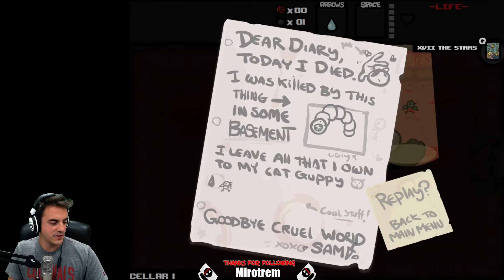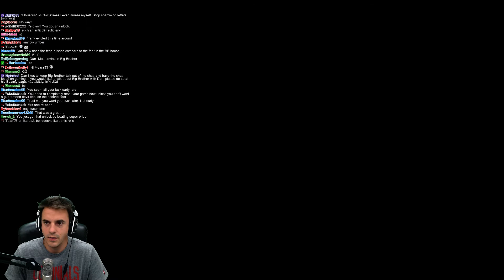Let's Play: The Binding Of Isaac Road to 100% - EP #20 [Blue Candis]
Trying to 100% the Binding of Isaac before Rebirth comes out!